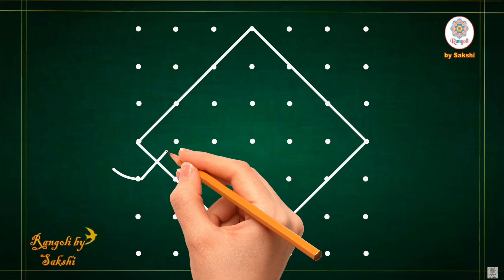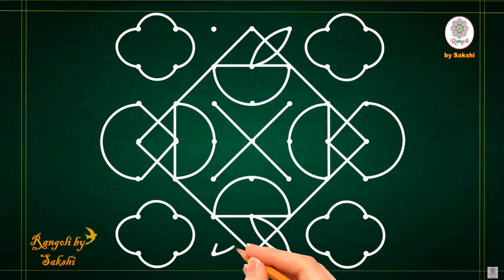Simple traditional kolam rangoli with 7*7 dots, apartment rangoli, beginners rangoli tutorial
💞Hello friends.💞